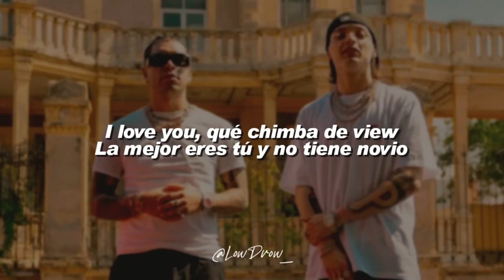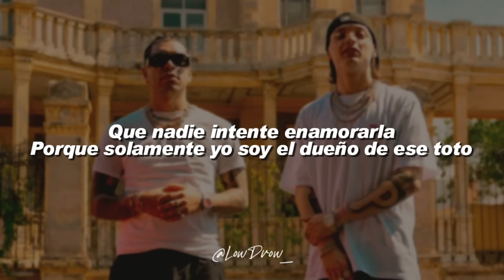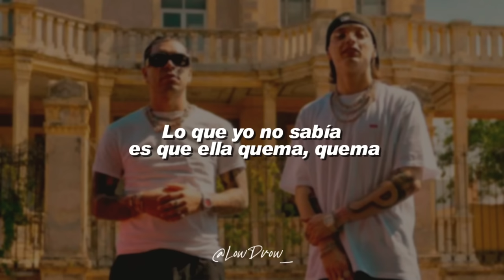Ryan Castro, Peso Pluma - QUEMA 🔥|| LETRA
🎵 Ryan Castro, Peso Pluma - QUEMA

Letra "QUEMA":

Que chimba Sog
Ghetto star
Zaga
La doble p
Zagazagzaw
Pupupum

Ojitos chiquiticos, mirada que enamora
Yo le saqué una moña, pensé que había un problema

Quiero ese culo grande ese culo obeso.

I love u que chimba de view
Y la que esté soltera que se suelte completa
Que esta noche no hay videos ni fotos.

I love u como se ve el tattoo
Cuando capoteaba en la noche en el bmw
Que nadie intente enamorarla porque solamente yo soy el dueño de ese toto.

I love u vámonos pa Tulum
Y cuando tú prendas el Philly
Ese menú es un bambú
Quiere de mi menú
Mamasita eres tú
La que me lo pone bien duro
Pégate contra el muro
Bájalo sin disimulo
Que grande tiene ese culo
Tú sabes baby soy tu joker soy el número 1
Cierra los ojos bien siéntelo muy bien sabes soy el dueño de ese toto.

Music video by Ryan Castro, Peso Pluma, SOG performing QUEMA (Official Video). (P) 2023 Ryan Castro, Under exclusive distribution by Sony Music Entertainment US Latin LLC/ 5020 RCRDS/ Sony Music Entertainment Colombia S.A.

LowDrow